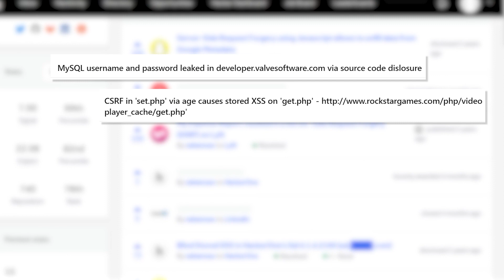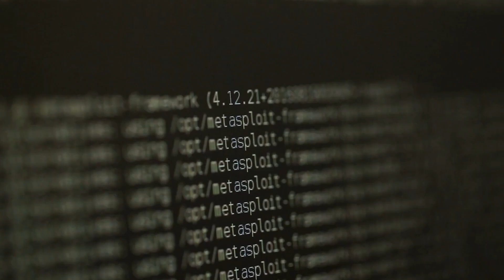Vickie Li explains what bug bounty is!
// Books //
Bug Bounty Bootcamp
The Web Application Hacker's Handbook
Hacking API’s by Corey J Ball
Alice and Bob learn application security by Tanya Janca
Automate the boring stuff with Python

// MY STUFF //
More stuff

bug
bugs
bug bounty
hackerone
intigriti
bugcrowd
bugbounty
hacking
cyber
security
bug bounties
ethical hacking
bug bounty hunting
burp suite
ethical hacker
pentest certificate
red teaming
bug bounty tips
bug bounty for beginners
bug bounty course
pentest basics
bugcrowd
bugbounty
hack
bugs
python
linux